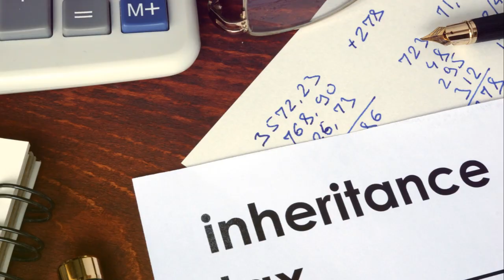Jane Eyre by Charlotte Brontë | Book Summary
Charlotte Brontë's timeless classic, "Jane Eyre," takes readers on a journey through the life of its resilient and independent protagonist. In this summary, Brontë introduces Jane Eyre, an orphaned girl who overcomes adversity to become a governess at Thornfield Hall, where she encounters the enigmatic Mr. Rochester. As Jane navigates love, loss, and societal expectations, she grapples with questions of morality, identity, and autonomy. Set against the backdrop of Victorian England, "Jane Eyre" is a compelling tale of passion, self-discovery, and the search for belonging. Brontë's richly drawn characters and evocative prose continue to captivate readers and inspire reflection on themes of love, social class, and the pursuit of happiness.